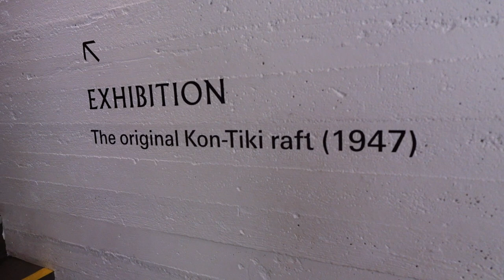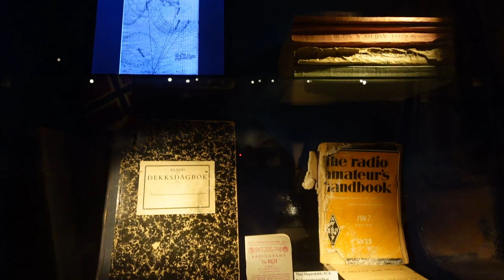The original KonTiki raft that sailed from Peru to Polynesian Islands in 1947 (kon-tiki নাও)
One of the greatest adventures of the 20th century was the Kon Tiki expedition, led by the famous Norwegian adventurer Thor Heyerdahl, which demonstrated that using the natural trade winds and boats made from natural materials found in Peru, you can sail all the way from Peru to the Polynesian Islands in the Pacific. The adventure was epic and always had a place in my heart when I first read it as a kid in the Tinkle Comics.

২০ শতিকাৰ অন্যতম ডাঙৰ দুঃসাহসিক অভিযান আছিল বিখ্যাত নৰৱেৰ দুঃসাহসিক থৰ হেয়াৰডালৰ নেতৃত্বত কন টিকি অভিযান, যিয়ে প্ৰমাণ কৰিছিল যে পেৰুত পোৱা প্ৰাকৃতিক বাণিজ্যিক বতাহ আৰু প্ৰাকৃতিক সামগ্ৰীৰ পৰা নিৰ্মিত নাও ব্যৱহাৰ কৰি পেৰুৰ পৰা গোটেই বাটটো জাহাজ চলাব পাৰি প্ৰশান্ত মহাসাগৰীয় পলিনেছিয়ান দ্বীপপুঞ্জলৈ। সৰুতে টিংকল কমিক্সত প্ৰথম পঢ়ি থাকোঁতে মোৰ হৃদয়ত সদায় ঠাই আছিল।